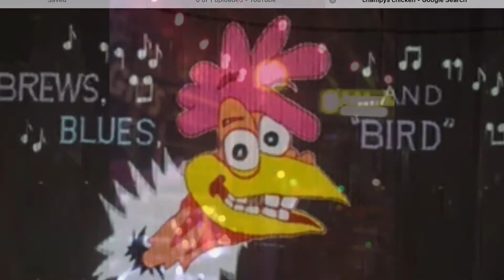I got to you -one hand Dan &the damn band CHAMPY'S chicken